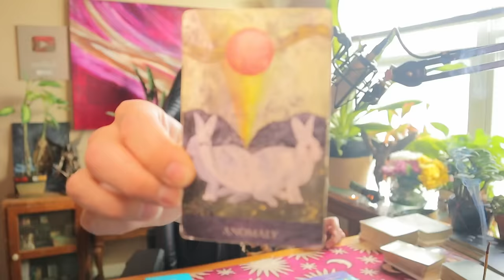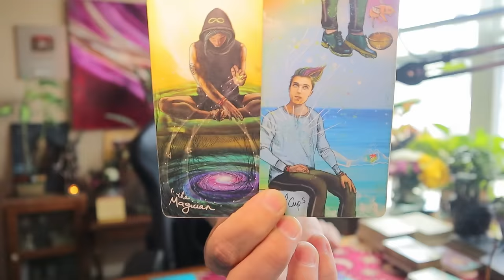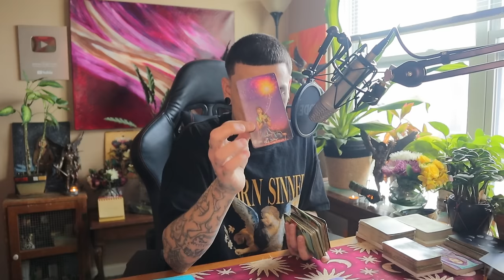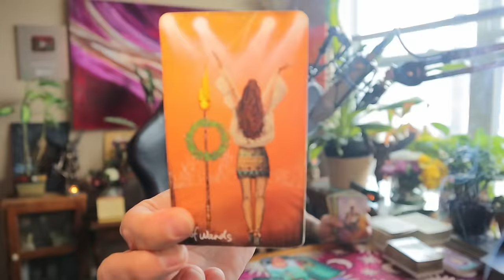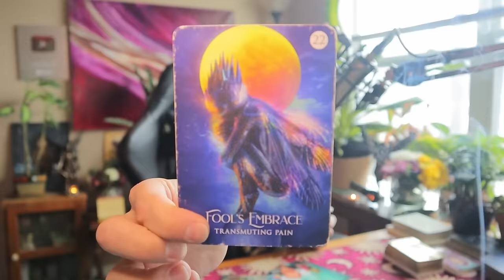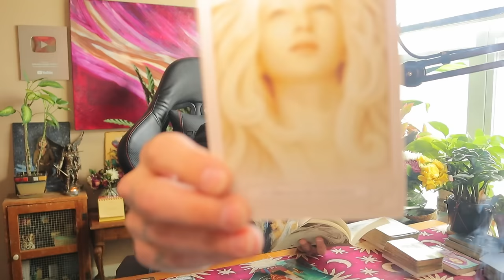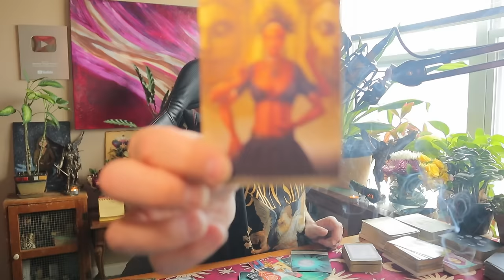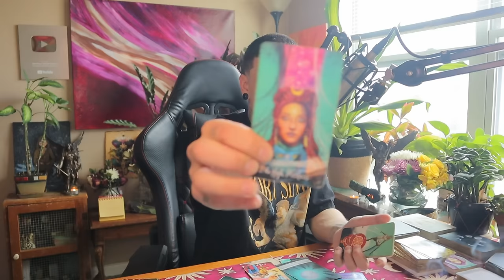Aquarius ♒️ YOU DID IT AQUARIUS!!✨DIVINE CO-CREATION💫 DEEEEP SOUL HEALING ❤️‍🩹